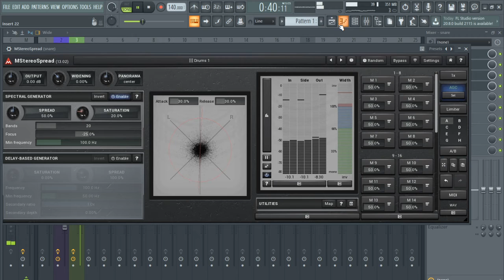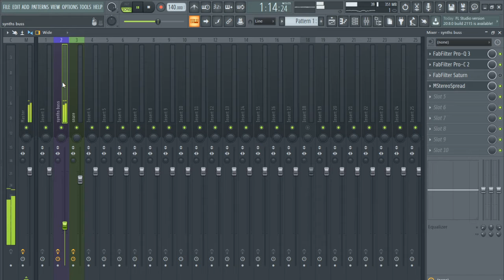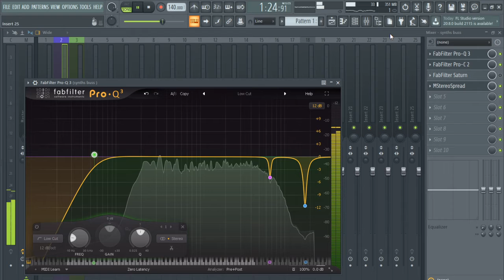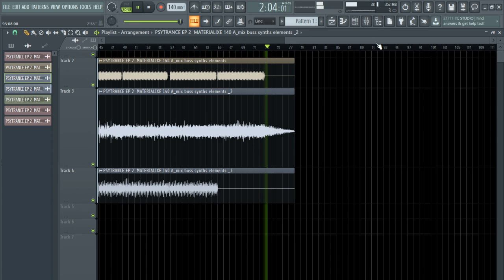Mezclando EP 7 Materialize fabfilter proQ proC saturn MStereoSpread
trrabajando en la mezcla   con fabfilter proQ saturn  MStereoSpread
 fabfilter Pro C